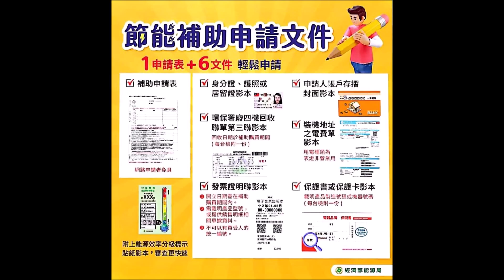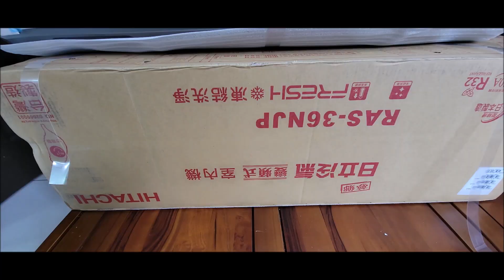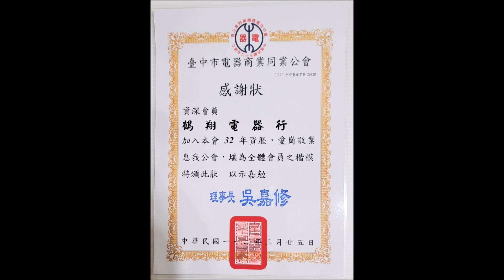HITACHI日立頂級系列變頻冷暖分離式冷氣 RAC-36NP/RAS-36NJP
2023年元旦開始，節能家電補助舊機回收每台3000元。｜貨物稅最高退2000元。節能家電補助 舊機回收每台3000元。
deming1987 的部落格
deming510526.pixnet.net

（04）22920201
配合裝潢、房子整修，出租套房、分離式冷氣機拆機、移機、施工、安裝、變頻窗型冷氣機 買賣、冷氣為什麼不冷？冷氣機清洗保養 冷氣為什麼會有臭味？冷氣為什麼會噴出異物？冷氣為什麼一邊有風一邊無風？冷氣為什麼風吹不出來？ 冷氣為什麼會會漏水？冷氣為什麼會臭？冷媒漏、抓漏、充灌冷媒。冷氣機清洗